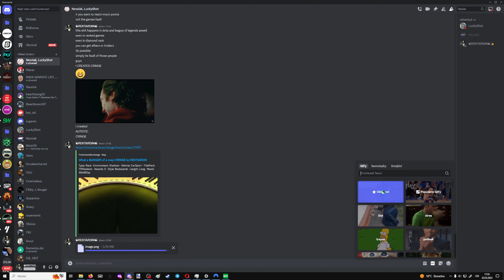Backwards autistic circle of cringe 100 laps WR